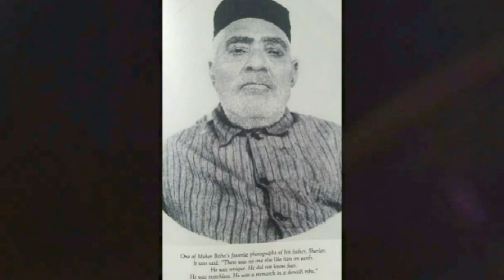VIRTUAL SAHAVAS (63) AVATAR MEHER BABA 127th BIRTHDAY CELEBRATIONS 25th FEB 2021